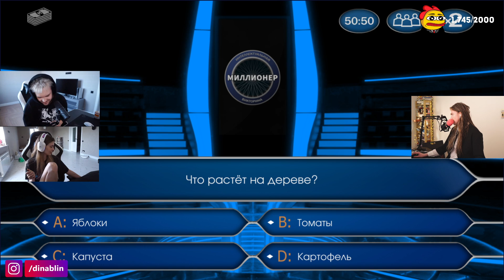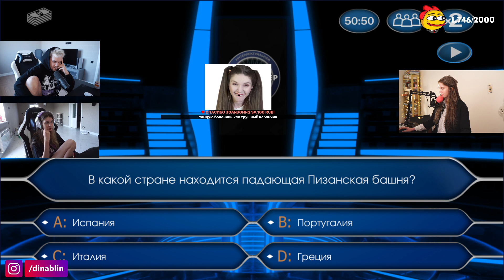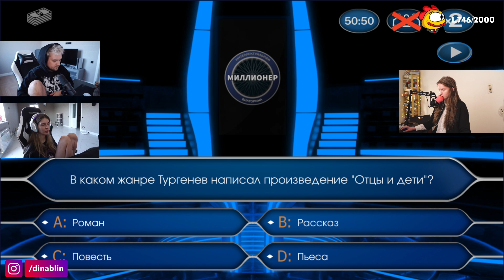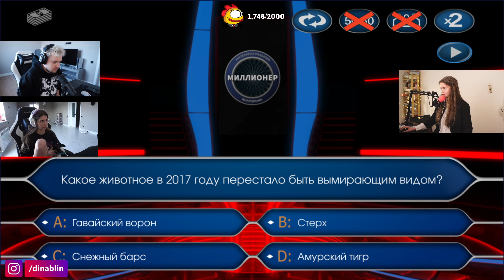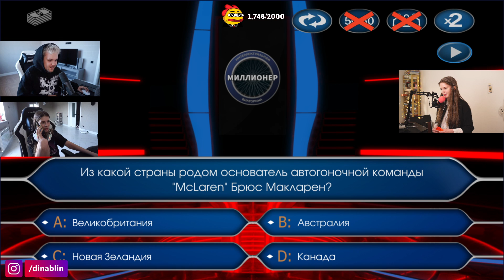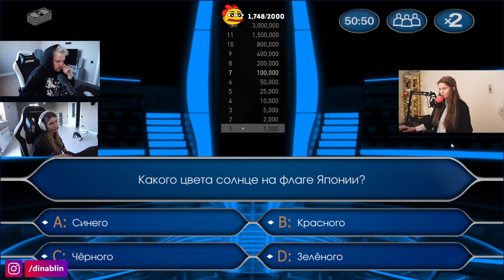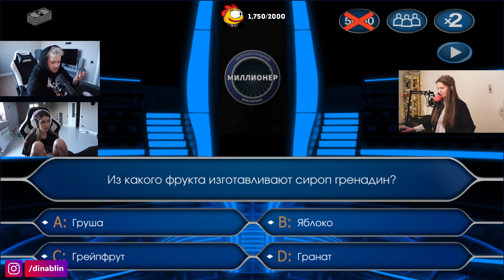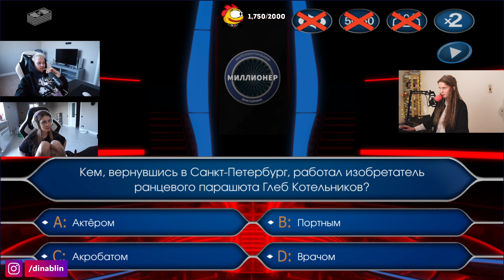КТО ХОЧЕТ СТАТЬ МИЛЛИОНЕРОМ С ДИНОЙ БЛИН! УЧАСТНИКИ АНЯ ВИШЕНКА И МАРК ГУАКАМОЛЛИ! ТВИЧ ШОУ